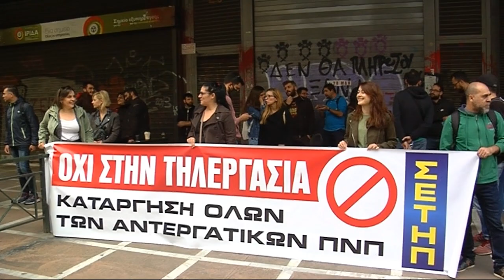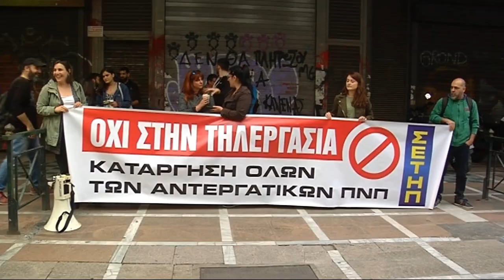ΧΑΙΡΕΤΙΣΜΟΙ ΣΤΗΝ ΚΙΝΗΤΟΠΟΙΗΣΗ ΤΟΥ ΣΕΤΗΠ ΓΙΑ ΤΗΝ ΤΗΛΕΡΓΑΣΙΑ